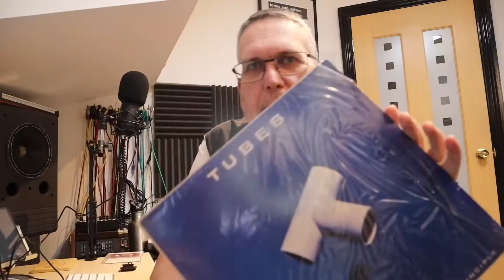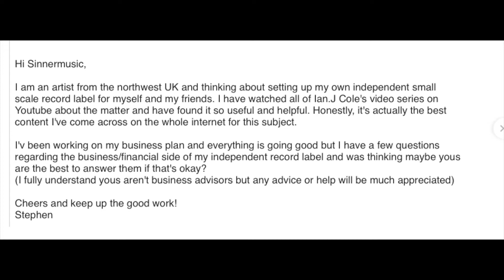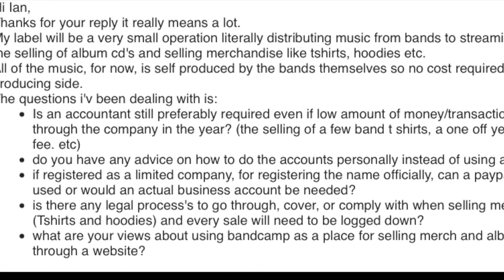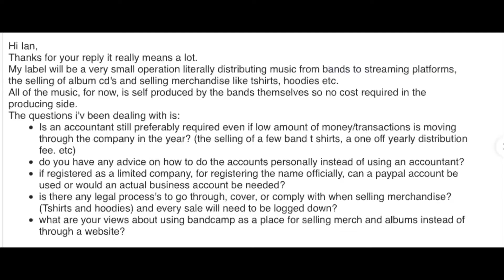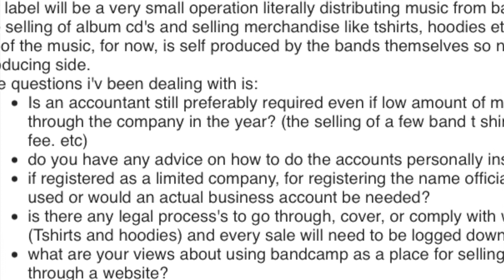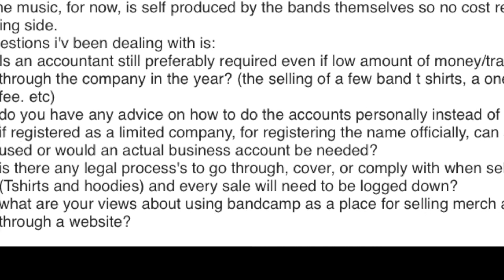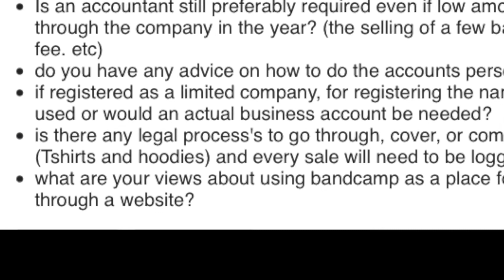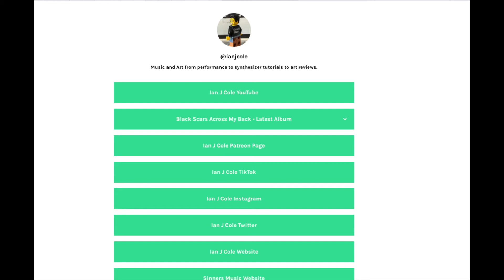How to Start A Record Label 2021 Update Q&A